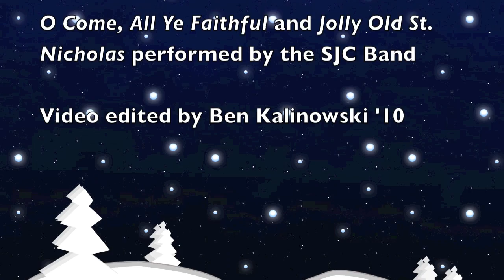Merry Christmas from Saint Joseph's College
A Christmas greeting from Saint Joseph's College in Rensselaer, IN. Have a Merry Christmas and a Happy New Year!